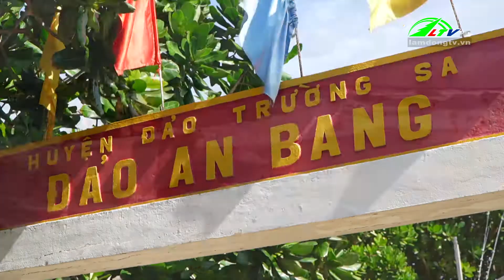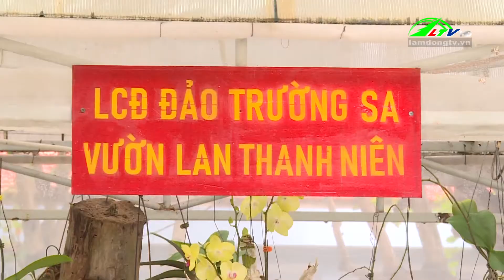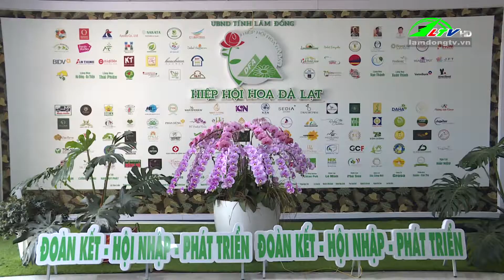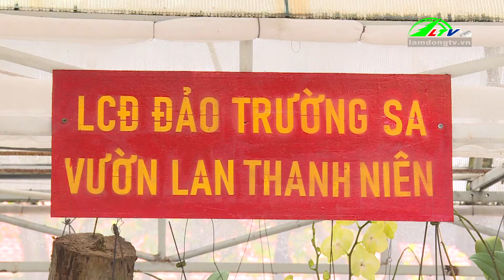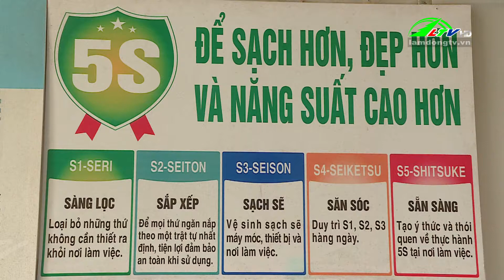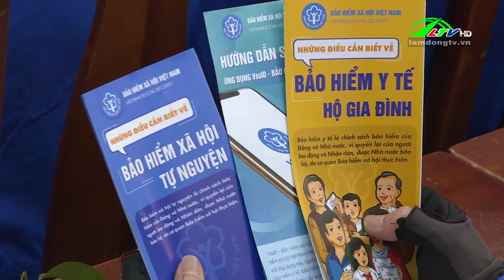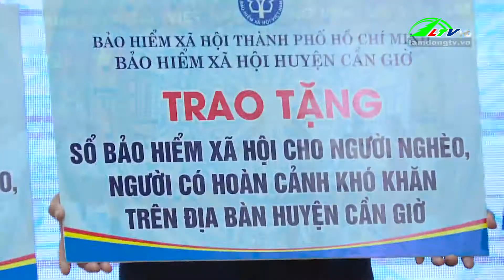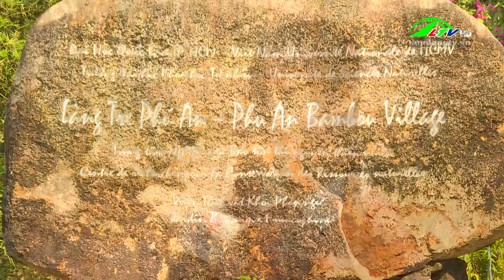Thời sự tối Lâm Đồng ngày 14/02/2024 | Lâm Đồng TV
0:00 Thông tin Thời sự tối Lâm Đồng ngày 14/02/2024
Ra đồng ngày đầu năm
Đón Tết giữa trùng khơi
Hoa Đà Lạt khoe sắc nơi đảo xa